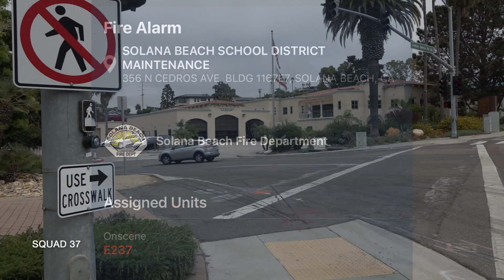Solana Beach Fire E237 Responding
Solana Beach Fire Department Engine 237 responding to a fire alarm.

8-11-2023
Solana Beach, California, United States of America.